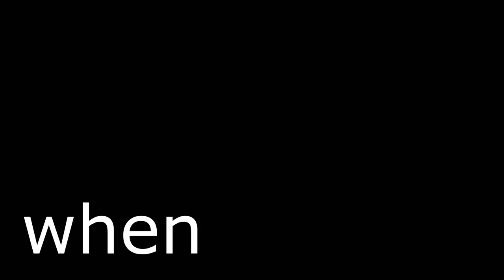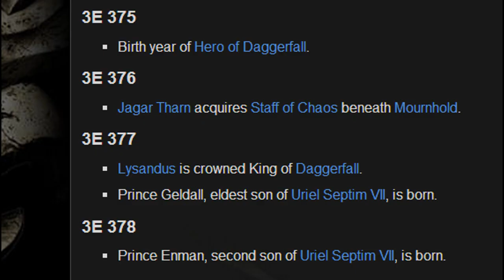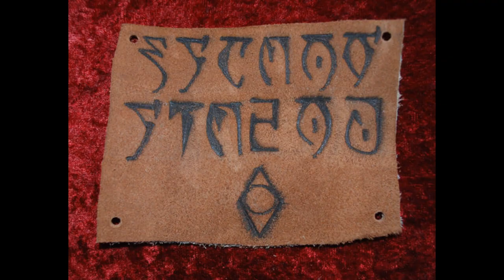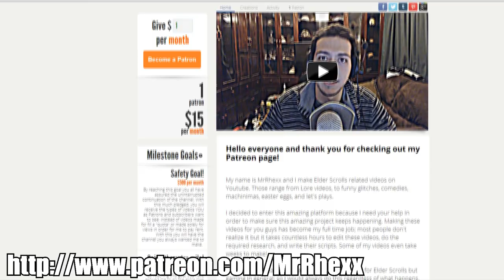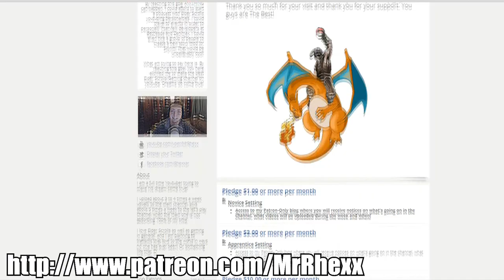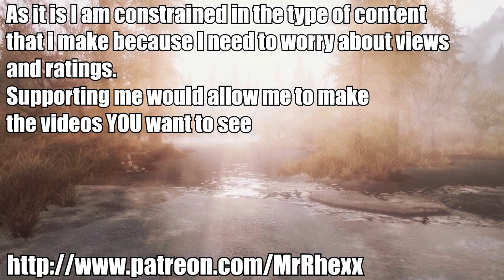Skyrim Lore: Nightingales & Nocturnal Secrets!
Thank you so much for your help and it will go a long way into helping me out keep the channel alive.

Script Written by Ashley Kemp, Video Game Journalist

You may be under the misguided impression that it is only the Dark Brotherhood that values stealth and the protection of a darkened corner. You could believe that burglary is for the petty and poor, and there is no honor in the act of thievery. To you I say, you couldn't be more wrong.

There is a group of three incredibly talented master thieves which utilize their knowledge of the shadows arguably even better than that of a Dark Brotherhood assassin and are highly respected for their skill and ability in this art... They are known as Nightingales, Patrons of the Mistress of Shadows.

The Nightingales are possibly the most legendary thieves to ever sneak across the lands of Tamriel, and yet their identities remain lost and mysterious to the public. Their existence itself is debated over by many, as there are nothing more than rumors and whispers to base any sort of proof upon.

If a member of the Nightingale trio should fall, a member from the Thieves guild is chosen to take their place. While there is no formal link between the Nightingales and the Thieves Guild, it only makes sense that someone who devoted their life to robbery should be chosen to rise above his rank. This entire process is highly secretive and the other Thieves guild members are to be kept completely unaware.